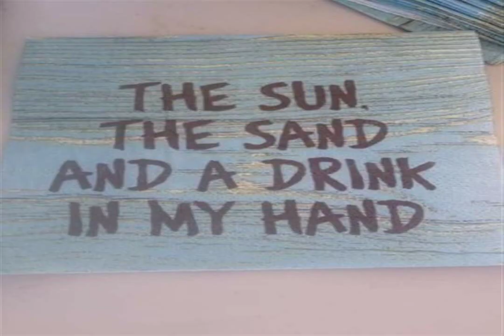NO PLEASURES relaxing temper LIGHTER GROOVE Whisper flamenco Be change